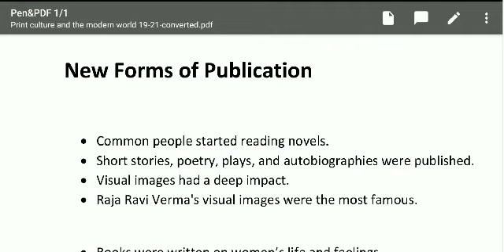Class 10th History Ch. 5 Lecture 19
Teacher: Sir Baqir